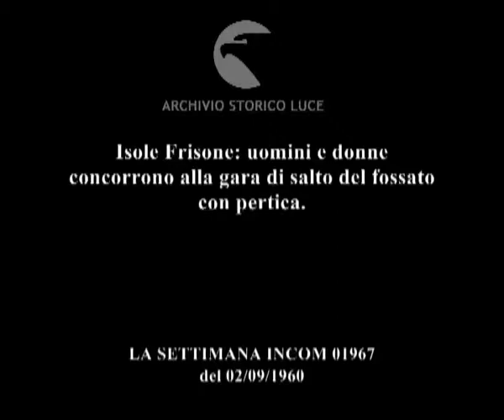Isole Frisone: uomini e donne concorrono alla gara di salto del fossato con pertica.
Descrizione sequenze:un uomo corre tenendo tra la mani una lunga asta e facendo leva s u di essa salta un fossato d'acqua ; altri uomini e donna eseguono lo stesso esercizio ; pubblico sorride assistendo alla gara ; un uomo appeso all'asta conficcata nel fondo del fossato rimane appeso in aria e poi cade in acqua ; un'autorità locale premia il vincitore con una corona di fiori ;